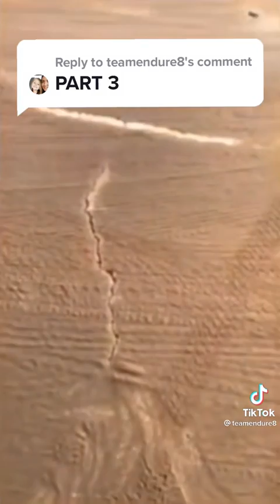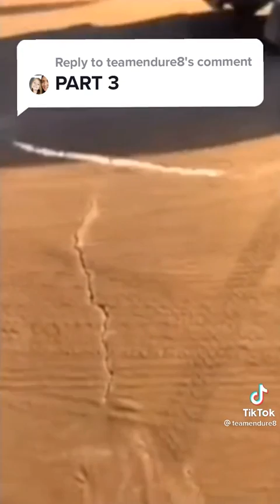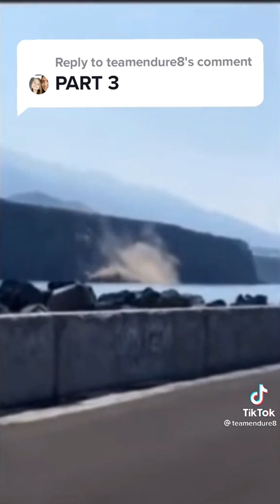Cracks in La Palma — what to look for?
Thank you to this tiktoker is helping to keep information as up to date as possible.

Cracks forming on the island is significant to seismic (earthquake) activity — media is not covering this.

Stay safe and have a plan.